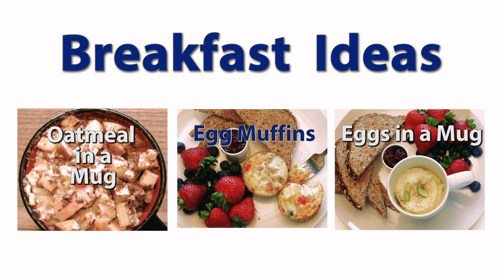Kidney Friendly Cooking Videos - Breakfast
St. Paul's Hospital Renal Dietitians have created two cooking demonstration videos based on a series of cooking classes that were very popular with patients.  The kidney-friendly recipes are designed to be quick, easy to follow and have common ingredients so patients can enjoy a delicious and nutritious meal without hours in the kitchen.

Special thank you to St. Paul's Foundation Enhanced Patient Care Funds, which made these projects possible.

Recipes Included:
- Eggs in a Mug
- Egg Muffins

*Recipes adapted from Davita recipes.